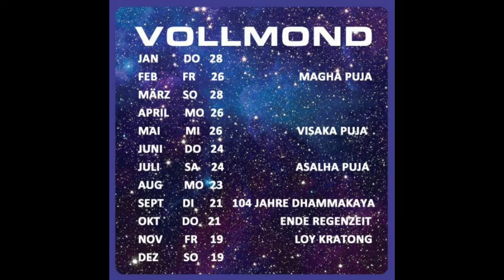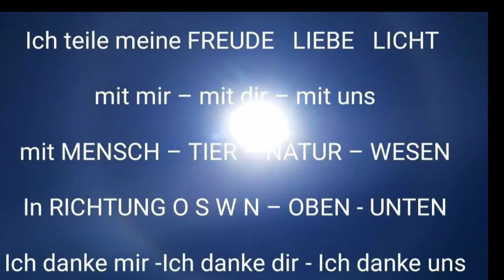SOMMER SONNENWENDE 21.06.2021 und VOLLMOND 24.06.2021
SOMMER SONNENWENDE  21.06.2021 und VOLLMOND 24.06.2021 ein berührendes Erlebnis für MENSCH TIER NATUR AHNEN. Wer möchte Gastgebende sein da wo Du wohnst

wir sind unterwegs:

EINLADUNG BERLIN - HEILIGE GEOMETRIE setzen und FILMPROJEKT
EINLADUNG BERLIN – FILMPROJEKT “ein Volk findent sein Land»

Zur Harmonisierung legen wir die heilige Geometrie an 12 Orten mit 600 Blüten
Die Arbeit ist sehr fokusiert im Stillen ohne Rauchen und andere Suchtmittel

Wo wir sind: unterwegs an 12 ORTE in BERLIN – ORT auf Anfrage
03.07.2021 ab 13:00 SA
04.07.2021 ab 18:30 SO mit Illuminierung
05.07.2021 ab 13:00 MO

Erst wenn die Familien wieder an die Ahnen gedenken beginnt der Wandel
für meine – deine – unsere Ahnen

Dein Beitrag sind 3 Blüten und einen Betrag für 600 Blüten
Du wirst unvergessliche Stunden erleben und tiefgreifend berührt sein

Sponsoren sind sehr willkommen und wir schenken Dir Crystals aus dem Mandala

😊 lächle mit Upasika Elsbeth & Team Künstler des Friedens